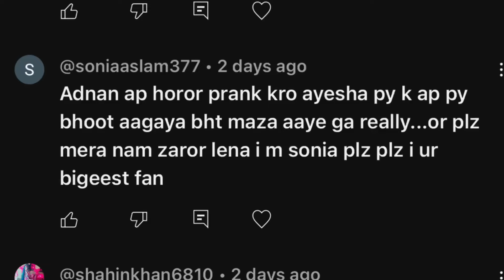Bhooth baba ji prank on girlfriend 🤣(comedy prank) ayesha aj dar gai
Hey YouTube family kaise ho ap sab ♥️